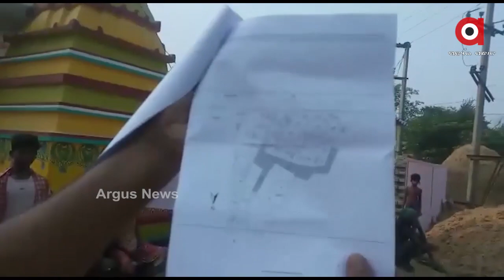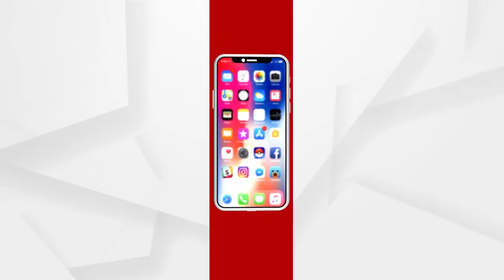ଗାଁ ରାସ୍ତା ଖୋଳି ନିର୍ମାଣ ହେଉଛି ଖଳା...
କଟକ ନିଆଳିରେ ପ୍ରଶାସନର ଅଜବ ନିଷ୍ପତି । ଗାଁରେ ବିନା ପଲ୍ଲିସଭାରେ କାର୍ଯ୍ୟକାରୀ ହେଉଛି ସରକାରୀ ଯୋଜନା। ସିସି ରୋଡ ଉପରର ଢଳେଇ ପକାଇ ସରକାରୀ ଅର୍ଥ ହଡପ ପାଇଁ ଉଦ୍ୟମ ଅଭିଯୋଗ ...